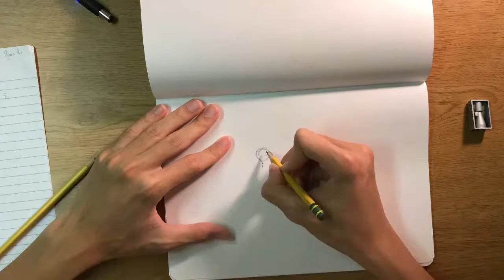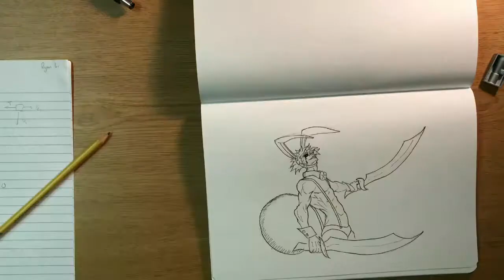Drawing Day 64 - Juuni Taisen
Just started watching this show. So good

Hello. I plan on drawing anything from bubbles to geek culture to anime to anything I think of. Hopefully to enjoy what you see.

Next Topic: manga

Song: Dj Quads - Downtown Funk